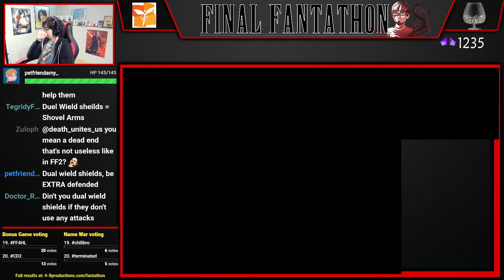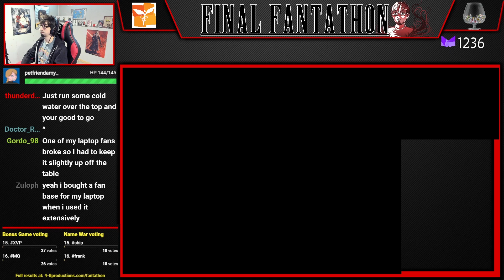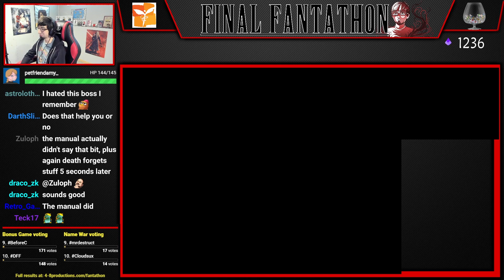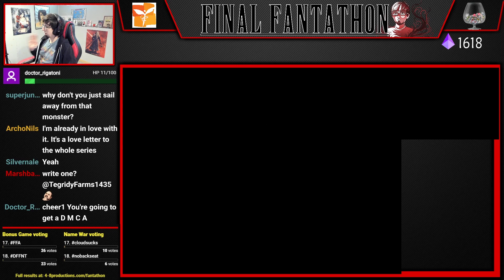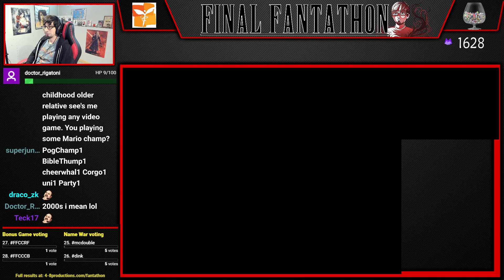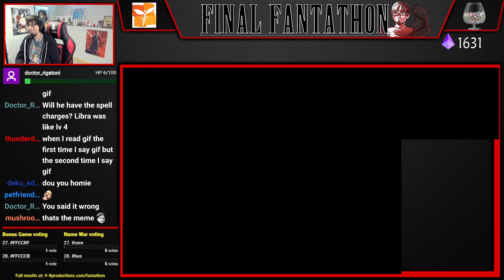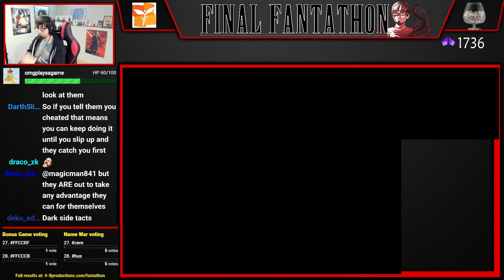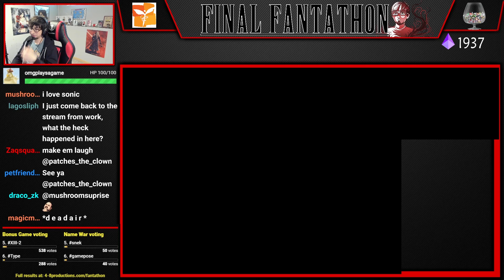Let's Play Final Fantasy III (Part 12) [Final Fantathon]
Next on our journey is Final Fantasy III, perhaps the biggest outlier of the series, not being released to the western world until 2006 on the Nintendo DS.